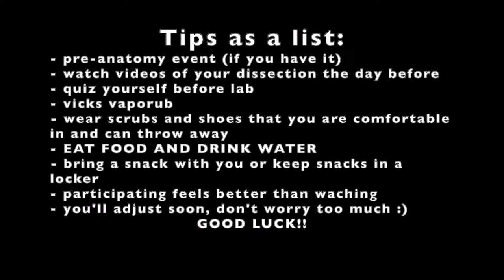Tips for Anatomy Lab from a Medical Student!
Hey guys,

I'm here today to tell you a little bit more about how I personally prepare for anatomy lab, and how it was very scary for me at the beginning. I promise it gets easier and you adjust soon! (yes- even to the smell of formaldehyde)

If you're a student who is apprehensive about working with a cadaver - don't worry. I think just about everyone is! Even one of the professors in the anatomy department told a story about how he almost fainted his first time seeing a cadaver. Remember that you're here to learn and one day your medical practice will be that much better because of your experience.

Anyway, I hope you enjoyed these tips! Good luck!